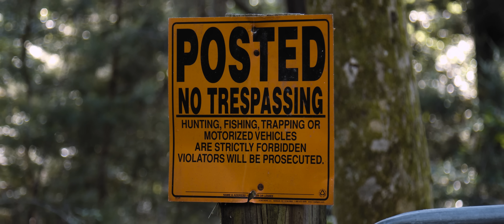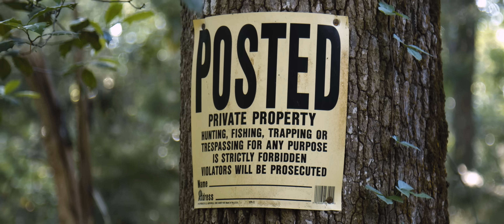Bottleneck "On My Own" (Official Music Video)